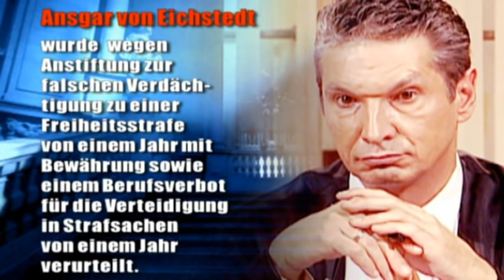Anwaltssohn Justus in der Mangel: Schluss mit Arroganz | 2/2 | Richter Alexander Hold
Der eingebildete Justus Ferdinand Ansgar von Eichstedt versucht, das Gericht mit allen Mitteln von seiner Unschuld zu überzeugen. Er soll dem Mitarbeiter einer Trennungsagentur brutal die Nase gebrochen haben ...

2001 übernahm er die Moderation der Sat.1-Gerichtsshow "Richter Alexander Hold".